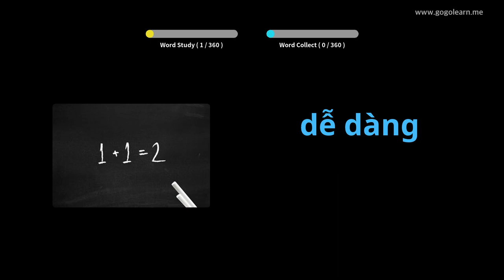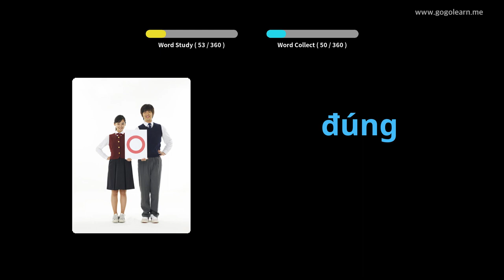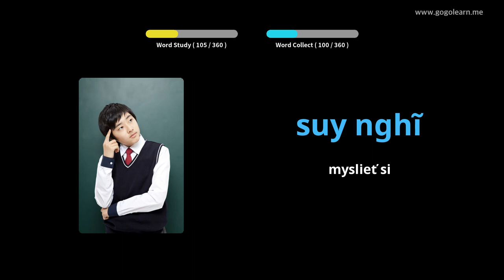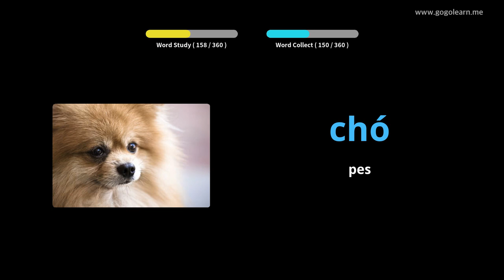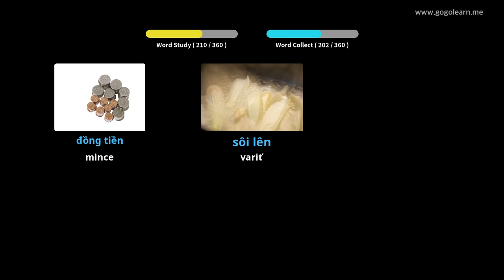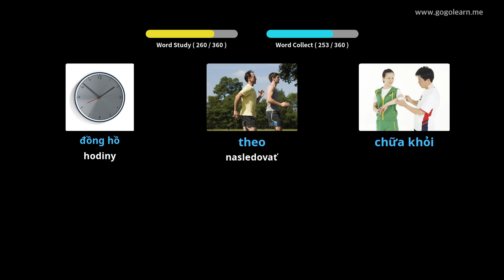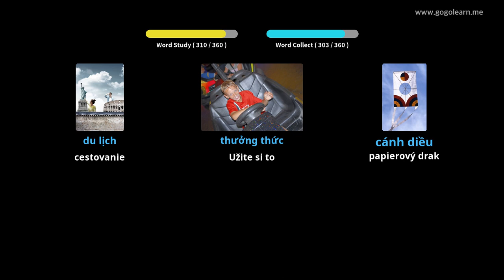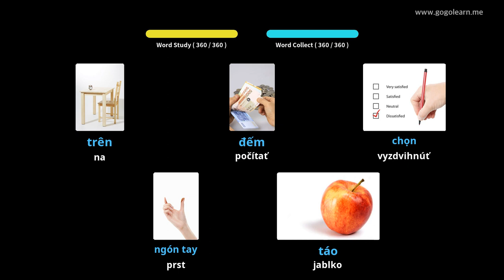Vietnamské základné slovníky slovnej zásoby | Golearn